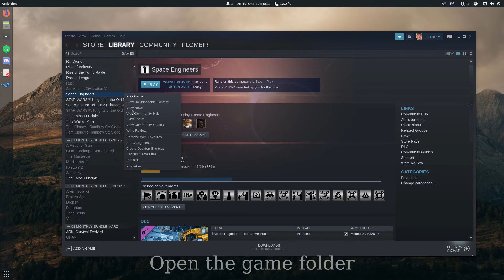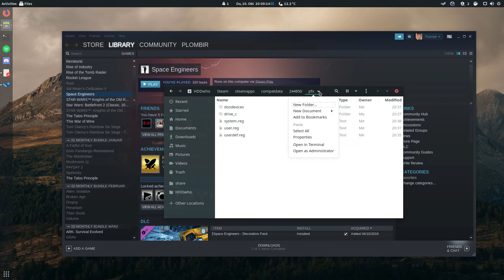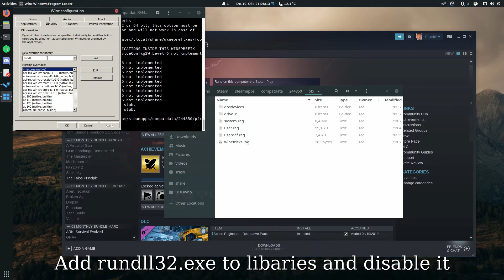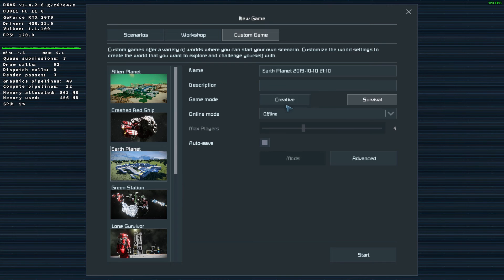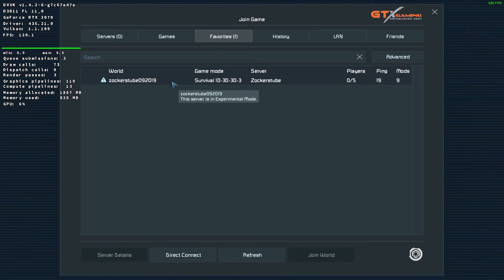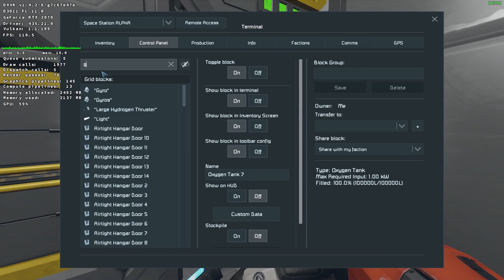Space Engineers on Linux (Setup & Gameplay)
Skip to Gameplay 4:50

Ŵith the latest version of proton and a few tweaks, Space Engineers now runs on Linux. Besides some sound glitches the performance is on the same level as running the game on Windows.

My System:
Manjaro 18.1.0 (Kernel 5.2.11)
i7 4790k with 16GB RAM
RTX 2070 with 435.21 Driver